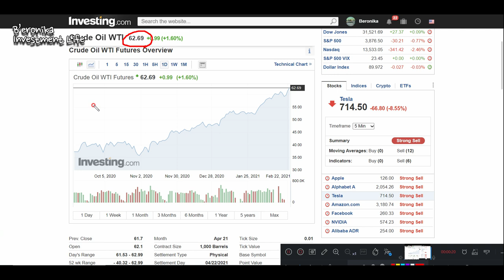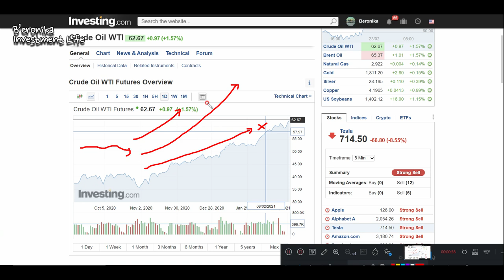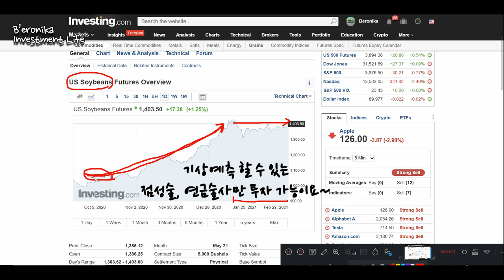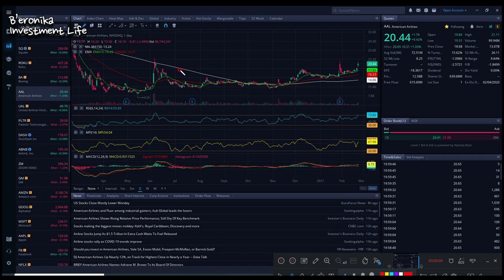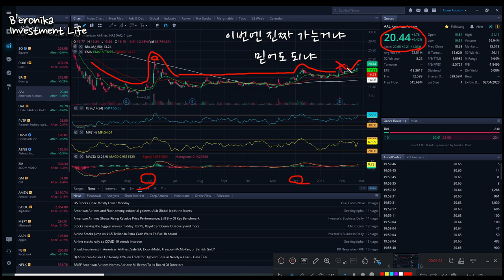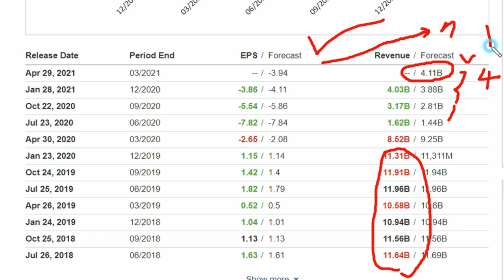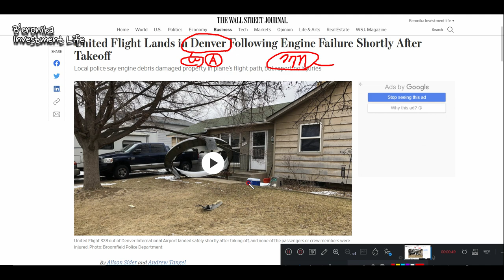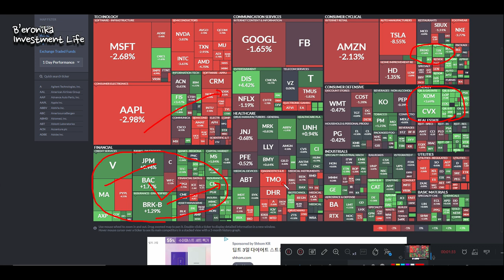🌽인플레이션 대비 원자재 투자! + 미국항공주 이번엔 진짜 갈꺼야? 확실해?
0:11 인플레이션 대비 원자재 투자로 해결하자
4:16 미국항공주(유나이티드항공, 아메리칸항공,델타항공,보잉)
이번엔 진짜 가는거냐? 믿어도 되냐?

😈 # 주의 # 😱
1. 이 채널은 변동성이 큰 위험종목을 다루기 때문에 초보자들에게 적합하지 않을 수 있습니다.
2. 이 채널은 장기투자 관점이 아닌 모멘텀 트레이딩 관점의 정보를 다루는 채널입니다.